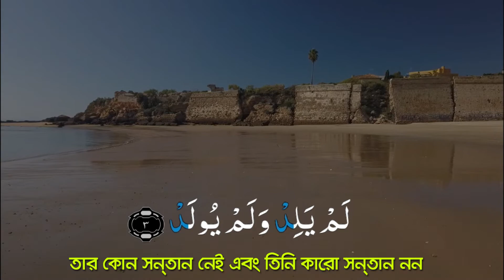সূরাঃআল-ইখলাস বাংলা অনুবাদ সহ Surah:Al-Ikhlas With Bangla Translation. Emotional Quran Tilawat.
ইসলামিক বার্তাসহ টি-শার্ট, টুপি,আতর কিংবা বোনের নিকাব কিনতে ক্লিক করুন -

Sudden Thinking  it’s islamic Youtube Channel.